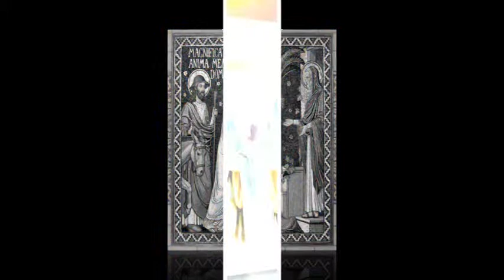Hhubba Deeyakh Maryam